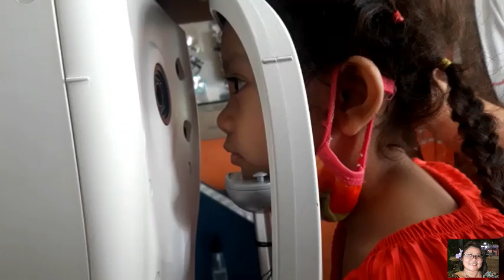Hai Salamat.... nakalabas din sila ng lungga... 🤣🤣🤣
very busy ang Tita eh... lagi mie ganap. saka conflict sa online class ni Lexine. ok lng c Rapaboy busy din sa ganap nia... school representative sa Read A Loud Contest sa UB. ano kaya result...😁😁😁. sabi basta mahalaga pasalubong dw... kaya hindi n cia sumama

untill next gala po ulit...

pls support their YT Channel
@Rafael's Anything

Thanks po...